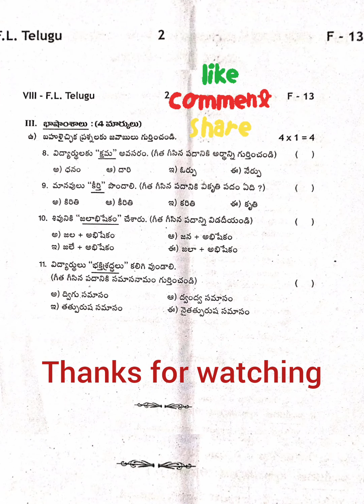Ap 8th class Telugu FA-2 Question Paper